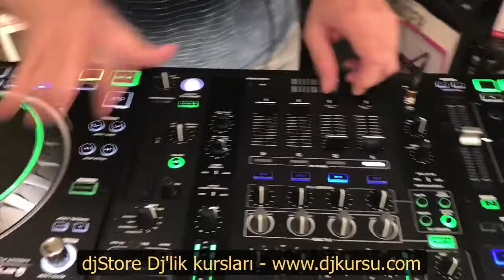dj'lik eğitim videoları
djStore izmir Hıdır AKYÜZ Ali BARAN Ableton Live Reason Türkçe anlatım. djlik kursları dj kursu prodüksiyon kursu turntable ile djlik. dijital djlik pioneer cdj 2000 nexus, dj eğitimi, prodüksiyon eğitimi.